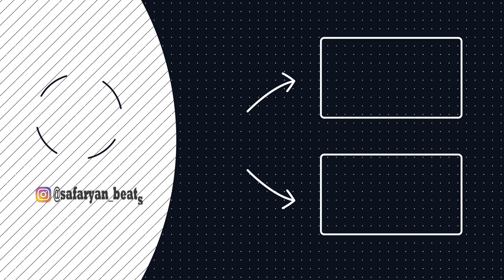Super Sako feat. Spitakci Hayko - Qez Hamar (Safaryan Remix) 2021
⛔ Запрещено публиковать на каналах⛔
⛔ It's forbidden to publish on channels    ⛔

Հայկական երգեր, армянский, exclusive, armenian, hd video, հայկական, pop music, premiere gna gna, video, music 2017, новинки, клубняк, клубный, эстрада, поп музыка, house, музыка,